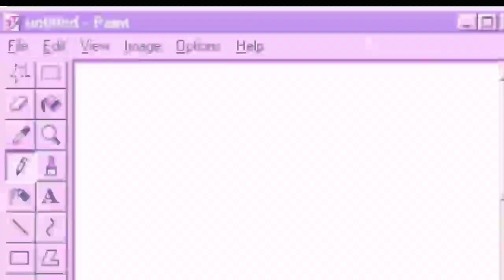Kabataang Metodista Late Outing | 𝗦𝗵𝗲𝗿𝘆𝗻𝗲 𝗟𝗮𝗯𝗶𝘁𝗮 ♡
✰ 𝑭𝑨𝑸𝒔 ✰

𖧷 𝘍𝘶𝘭𝘭𝘯𝘢𝘮𝘦 ♡: 𝙎𝙃𝙀𝙍𝙔𝙉𝙀 𝙅𝙊𝙀𝙇 𝙇𝙊𝙍𝙄𝙂𝘼𝙎 𝙇𝘼𝘽𝙄𝙏𝘼
𖧷 𝘈𝘨𝘦 ♡ : 15 𝙔𝙚𝙖𝙧𝙨 𝙊𝙡𝙙
𖧷 𝘊𝘢𝘮𝘦𝘳𝘢 ♡ : 𝙊𝙥𝙥𝙤 𝙁11 𝙋𝙧𝙤
𖧷 𝘎𝘳𝘢𝘥𝘦 ♡ : 10
𖧷 𝘌𝘥𝘪𝘵𝘰𝘳 ♡ : 𝙆𝙞𝙣𝙚𝙢𝙖𝙨𝙩𝙚𝙧 𝙋𝙧𝙤 𝙀𝙙𝙞𝙩𝙤𝙧

✰ 𝑳𝒆𝒕'𝒔 𝑻𝒂𝒍𝒌 ✰ 𝑺𝒐𝒄𝒊𝒂𝒍𝒔♕

❁ 𝘍𝘢𝘤𝘦𝘣𝘰𝘰𝘬: 𝙎𝙝𝙚𝙧𝙮𝙣𝙚 𝙅𝙤𝙚𝙡 𝙇. 𝙇𝙖𝙗𝙞𝙩𝙖

𝒕𝒉𝒂𝒏𝒌𝒔 𝒇𝒐𝒓 𝑾𝒂𝒕𝒄𝒉𝒊𝒏𝒈㋛

𝐁𝐞 𝐇𝐚𝐩𝐩𝐲 シ
𝐱𝐨𝐱𝐨, 𝐒𝐡𝐞𝐫𝐲𝐧𝐞